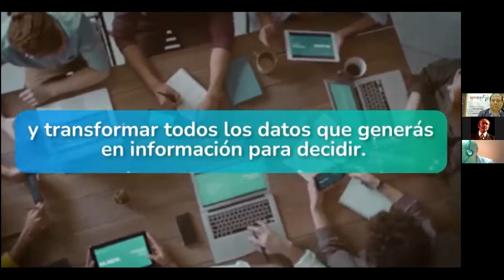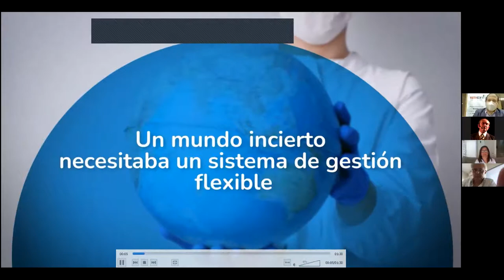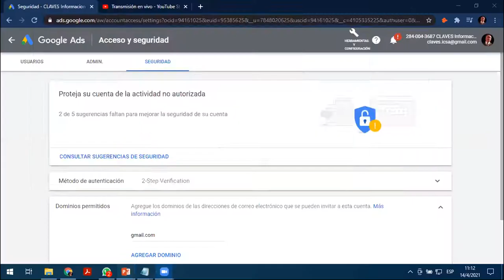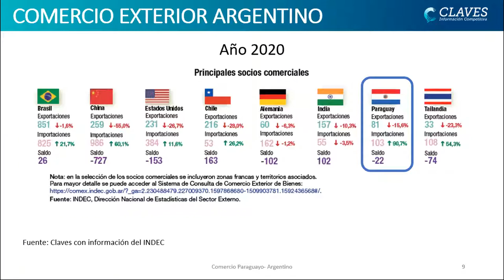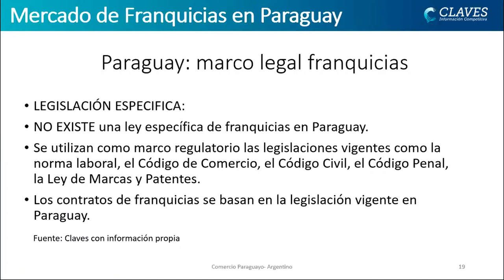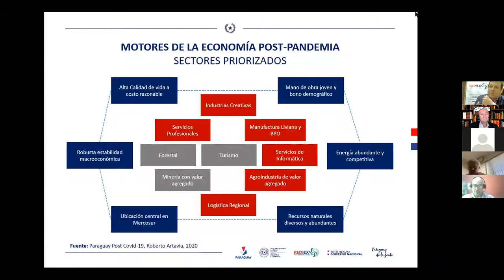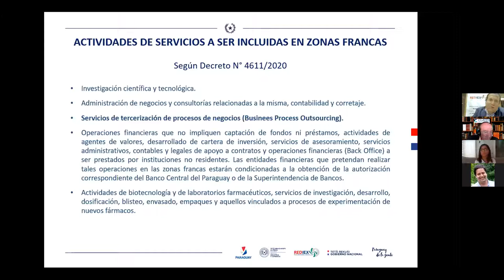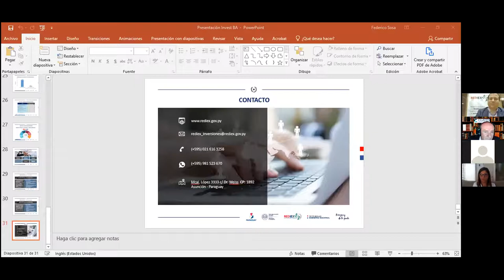Capacitación virtual | Claves para expandir tus negocios en Paraguay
En esta capacitación virtual, junto con Claves Información Competitiva, CYPE Argentina y Rediex Paraguay, te vamos a contar todo lo que necesitas saber para expandir tu negocio a Paraguay.